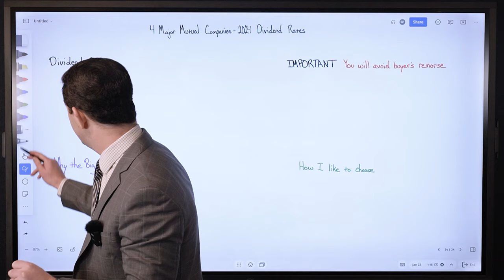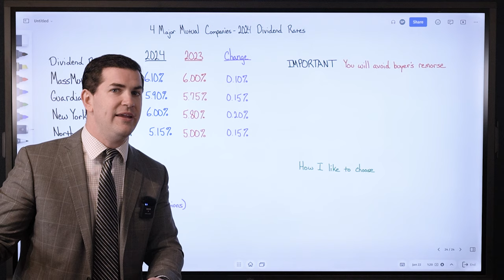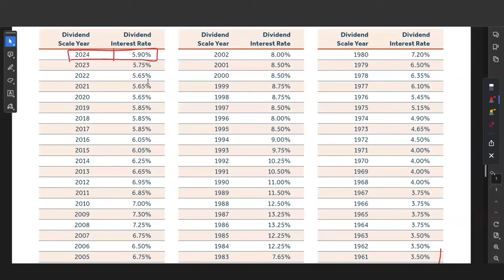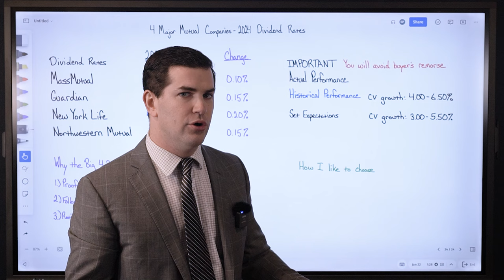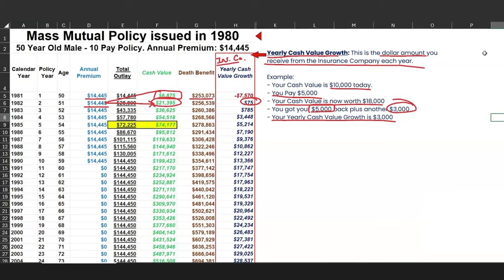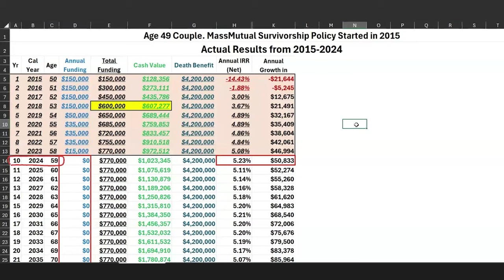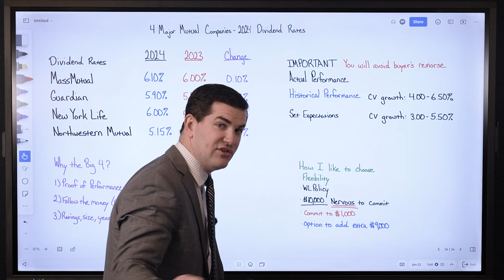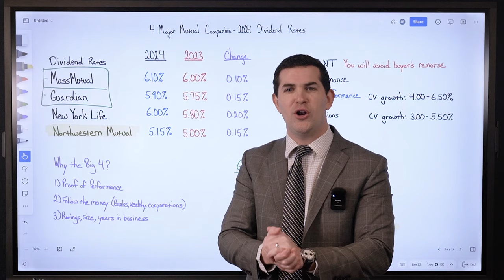2024 Dividend Rates for the 4 Major Mutual Companies!